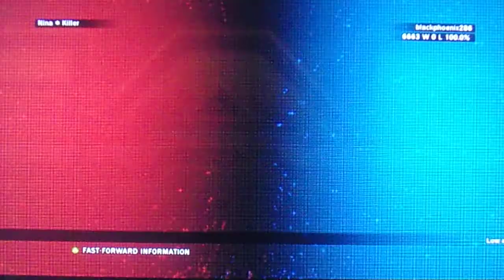TEKKEN TAG TOURNAMENT 2 JUN KAZAMA/BAEK DOO SAN ARCADE RUN